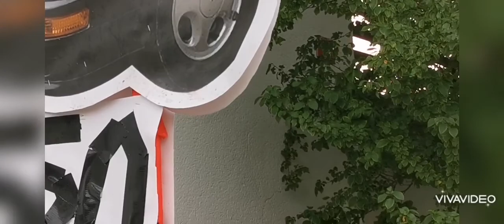Don Feldini 50 letnica